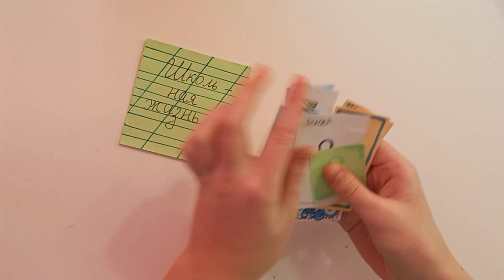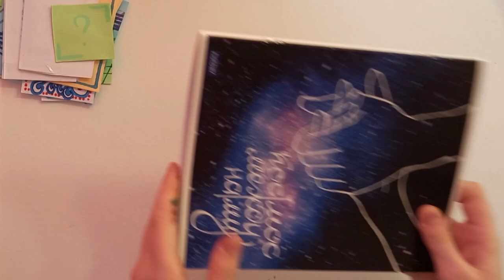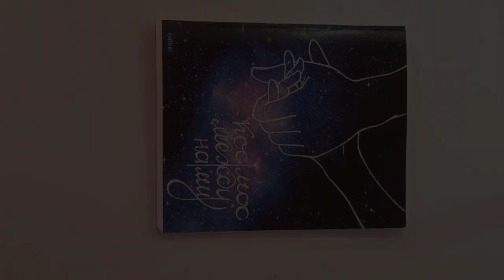Еда 😋🥙🥗 | Распаковка бумажных сюрпризов